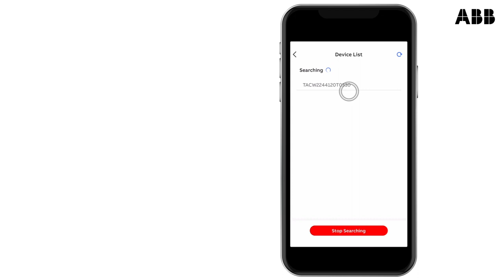Conectar la estación de carga ABB Terra AC mediante la aplicación TerraConfig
En este video, descubrirás cómo puede conectar el Terra AC usando la aplicación TerraConfig en su teléfono inteligente o tableta.